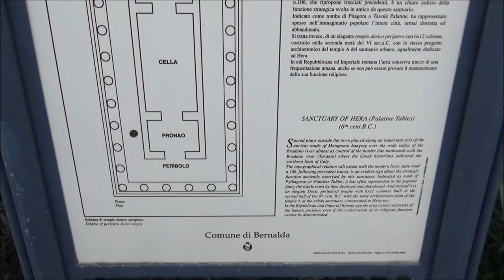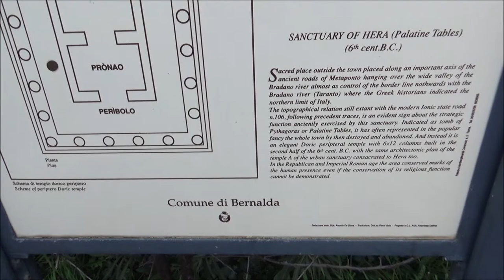Palatine Tables, Metaponto, Bernalda, Matera, Basilicata, Italy, Europe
The Palatine Tables are the remains of a hexastyle peripteral Greek temple of the sixth century BC, dedicated to the goddess Hera. The temple, located near the Bradano river in the south of Italy, was part of a countryside sanctuary and remains of the wall of the temenos and of a very ancient altar are visible. The remains are located in the archaeological area of Metapontum, on the last of the Givoni, ancient sandbanks near the right bank of the river Bradano, built over the remains of a neolithic village on the prehistoric road from Siris-Heraclea, about three kilometres from the ancient city of Metapontum. The temple, restored in 1961, was initially attributed to the cult of the goddess Athena, but a fragment of a vase found in the course of the 1926 archaeological excavations turned out to be a votive dedicated to the goddess Hera, showing that she was the patron of the sanctuary. Until the nineteenth century, the Tavole Palatine were also known locally as the Mensole Palatine (Palatine Shelves) or Colonne Palatine (Palatine Colonnade), probably in reference to the struggles of the French Paladins against the Saracens. The temple was also called the Scuola di Pitagora (School of Pythagoras) in memory of the great philosopher Pythagoras. In the Middle Ages it was also called the Mensae Imperatoris (Tables of the Emperor), probably referring to the Holy Roman Emperor Otto II who camped at Metapontum during his expedition against the Saracens in 982. The temple was composed of a central naos, preceded by a pronaos and with an adyton at the rear. Fifteen columns with twenty flutes and doric capitals survive. Of these fifteen columns, ten are on the north side and five on the southern side. Originally there were thirty-two columns, since the temple had a peristasis of twelve columns on each long side and six on each short side. The stylobate was 34.29 m (112.5 ft) long and 13.66 m (44.8 ft) wide, the naos 17.79 m × 8.68 m (58.4 ft × 28.5 ft). The temple has decayed significantly because it was built with local limestone (so-called mazzarro). In the fifth century BC, the temple had a tiled roof with multi-coloured decoration in the Ionic tradition, with leonine protomes and gargoyles. Numerous remains of terracotta decoration, statuettes and ceramics, along with smaller column fragments were found near the temple during the 1926 excavations and are now kept at the Museo archeologico nazionale di Metaponto.